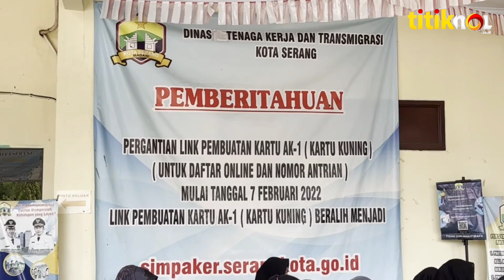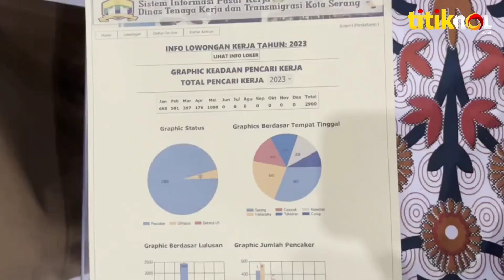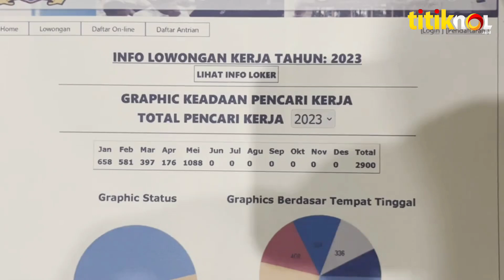PEMOHON KARTU KUNING MEMBLUDAK DAMPAK KELULUSAN SMA SMK